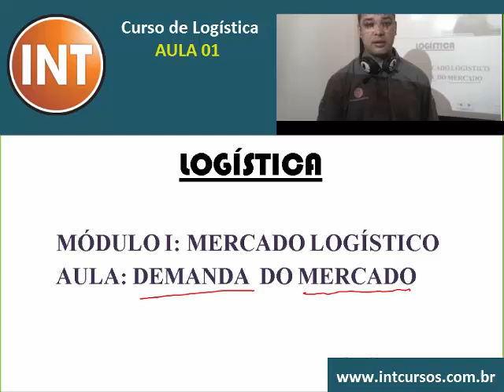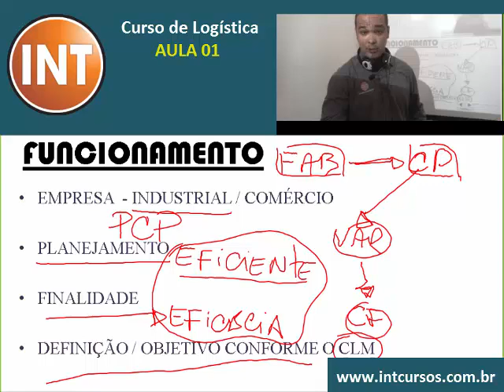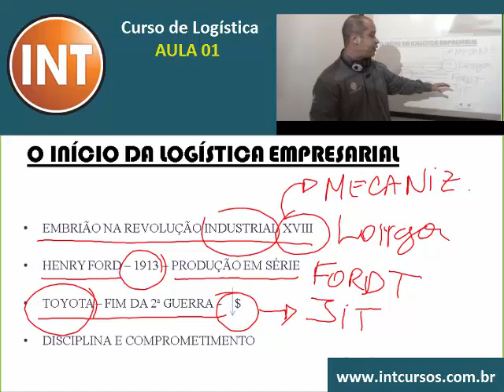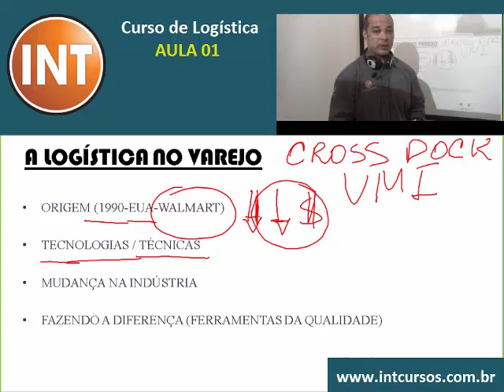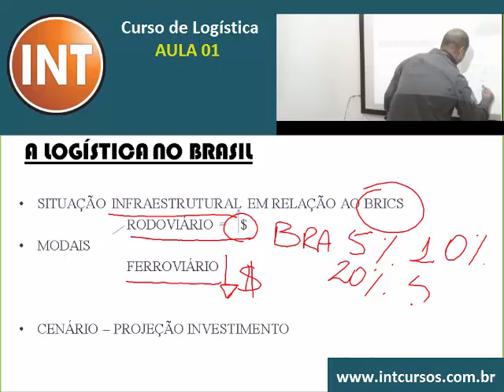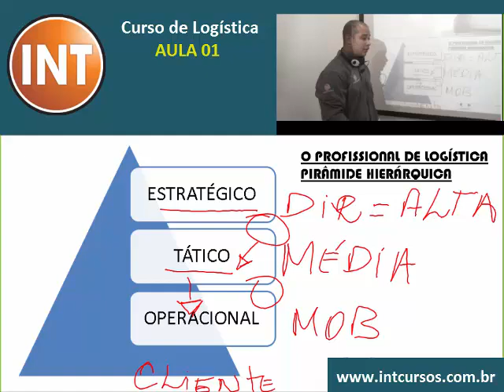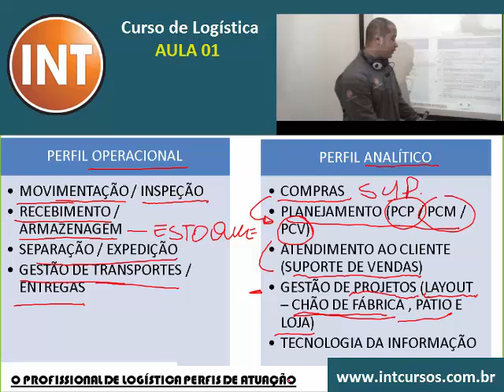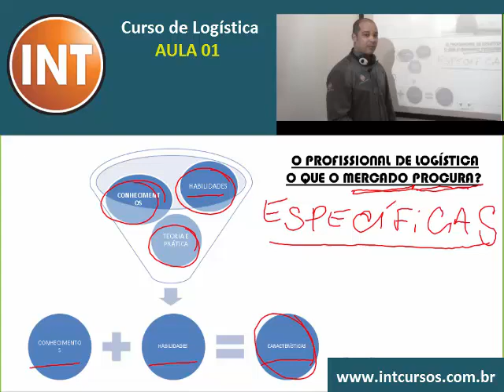CURSO DE LOGÍSTICA COMPLETO ONLINE - Aula 01 de 07 - CURSO GRATUITO COM POSSIBILIDADE DE CERTIFICADO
REGRAS PARA OBTER O CERTIFICADO:
Acesso gratuito e irrestrito às aulas
Certificado opcional mediante taxa
Projeto sócio cultural